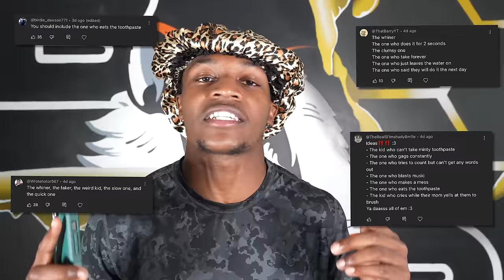Different types of people brushing their Teeth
1 Thessalonians 5:16 NIV
Rejoice always,